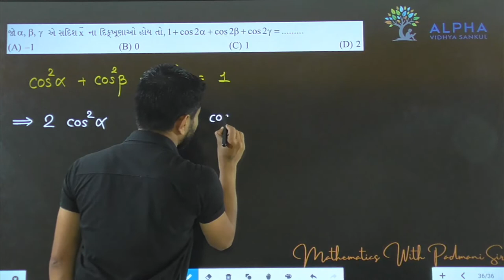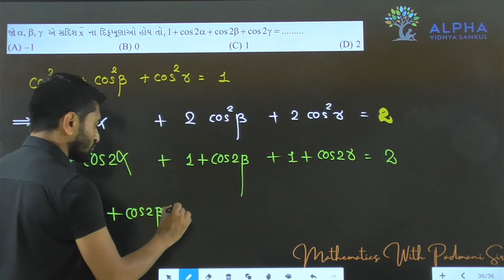Paper 1 | Section A | Que 36 | Maths | Std. 12 | Alpha Vidhya Sankul | in Gujarati by Padmani Sir